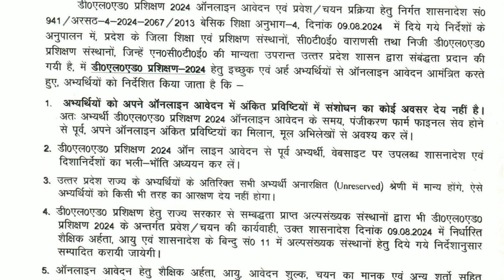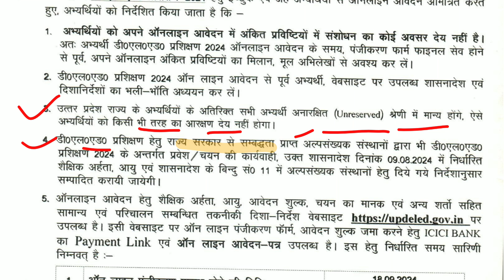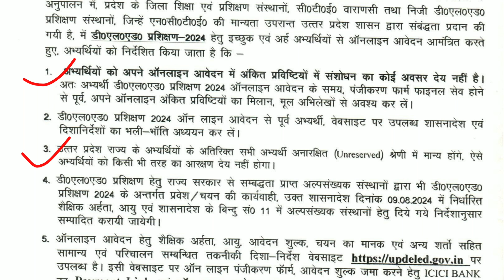पीएनपी ने जारी किया नयी नोटिस - UP DELED ADMISSION 2024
up deled admission form
up deled admission 2024-26
up d.el.ed admission 2024-26
d.el.ed admission 2022-24
up d.el.ed admission 2024-26 date extension
wb d.el.ed admission 2022-24
wbbpe d.el.ed admission 24-26
d.el.ed 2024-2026 admission related notice
diploma in elementary education admission 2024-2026